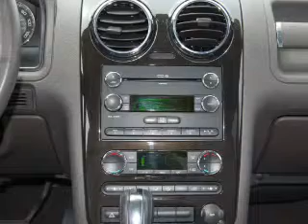2008 Ford Taurus X - Brighton MI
Year: 2008
Make: Ford
Model: Taurus X
Trim: SEL
Engine: 3.5 liter 6 cylinder 24 valve
Transmission: 6-Speed Automatic